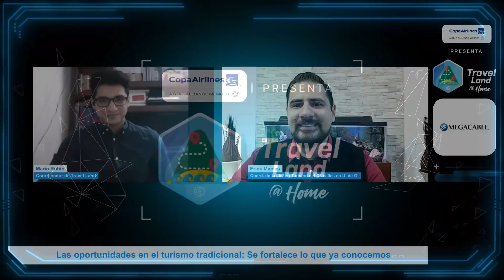Las oportunidades en el Turismo tradicional: “Se fortalece lo que ya conocemos”. Erick Macías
La evolución de los servicios turísticos abre variadas oportunidades de negocio, sin embargo eso no tiene porqué debilitar a los servicios turísticos tradicionales, las oportunidades de crecer y de expandirse están frente a nosotros. ¡Vamos por ellas!